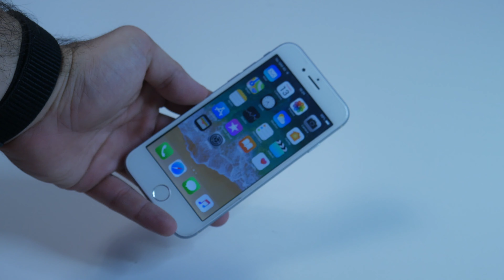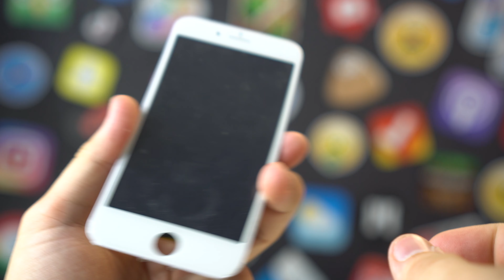Rozkręciłem PODRÓBKĘ iPhone’a! 😱 | JAK WYGLĄDA?📲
DZIŚ BIORĘ NA WARSZTAT PODRÓBKĘ iPHONE'A i JĄ ROZKRĘCAM!

▶️ W DZISIEJSZYM FILMIE PODRÓBKA IPHONE'A - CZY WARTO. JAK WYGLĄDA PODRÓBKA IPHONE'A.

💻 NA CZYM PRACUJE I Z CZEGO KORZYSTAM:
❗️ OPROGRAMOWANIE:
FINAL CUT PRO X/MOTION 5

🎵 MUZYKA:
SUMMER MOMENTS DEL 1